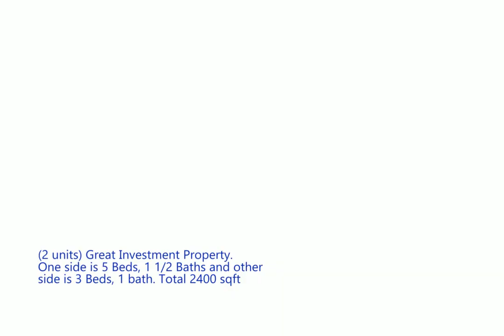3216-18 General Ogden St. New Orleans, LA 70118 | The Birdsong Group, Brokered by eXp Realty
Beds: 8
Baths: 2 1/2
Sq.Ft: 2,400

👉  Your Home SOLD 45 DAYS GUARANTEED or We'll Pay you $1500!*

CASH COW!! Add to your Rental Portfolio. Unit 3216 5 beds 1 1/2 baths just renovated with new kitchen cabinets, countertops and appliances. There are two bedrooms downstairs (1 shotgun and 1 independent) and 3 independent bedrooms upstairs. Central AC in Unit 3216. Tenant moving in August 1st and rent will be $2000 per month. All pictures are from Unit 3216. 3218 is a 3 bed 1 bath shotgun style. Central Heat and WU in 3218. Long term tenant $700 per month. Roof Post Ida. Flood insurance assumable.

🏠Buy any home from me, and if you are not satisfied in 12 months, I will sell it for FREE!*

See the PICTURES in its exclusive webpage

Have a home to sell in New Orleans and nearby areas? We can help. Call us.

Betsy Birdsong
The Birdsong Group
Brokered by eXp Realty
2201 Veterans Memorial Blvd Suite 405
Metairie, LA 70002

***Conditions apply. Call for details